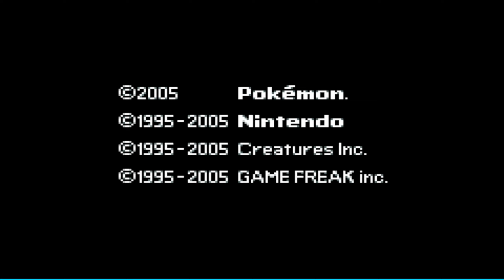Taking on ALL THE REGI'S?!- Episode 27 - Pokemon Emerald Hardcore HoennLocke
Enjoy Episode 27, we take on the Regi Trio! can we catch them? do we lose anyone to the power of these legendaries!

My next Let's Play is here! Today I am proud to present to you Pokemon: Emerald Hardcore HoennLocke!  Join me as I begin my adventure across the Hoenn Region! This vast land holds many mysteries and I invite you to accompany me from the beginning of this journey!

Normal Rules
-Once a Pokémon faints it is considered dead and cannot be used anymore.
-You can only catch your first encounter in every area.
-You must nickname every Pokémon.
-Once you white out the run is over.

Hardcore Rules
-You cannot use items in battle. Held items are allowed.
-You have to change the Battle-Style to "Set".
-You cannot level past the next Gym Leaders strongest Pokémon.

Special Rules
-Only Generation 3 pokemon can be used. This means if Gen 1 or 2 are found  in the wild they are ignored and can’t be used as the first route encounter.
-You can only use as many Pokémon as the opposing Gym Leader/Elite 4 Member/Champion in a battle against them.
-You can use any shiny Pokémon you find, as long as you trade it for your first encounter for the route you caught it on. When your original Pokémon from that route is already dead, you cannot use the shiny as there is no trade possible.
-Gift Pokémon/Static Pokémon are allowed, as long as they are your first encounter.
-The game is only finished when you beat the strongest Trainer available.
Softlock prevention: if you cannot progress because you do not have a mon that learns an HM, you can catch a mon that learns it to progress, but that mon cannot be used in battle. If it is forced out in battle (such as with Roar), you must immediately switch out

Clauses
-Dupes Clause
-Species Clause
-Shiny Clause